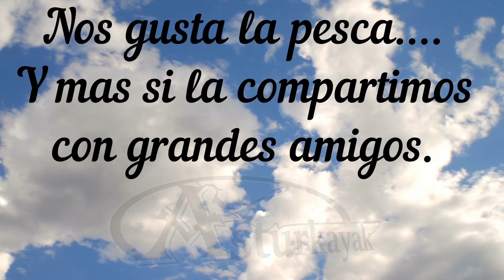PESCA DE BLACK BASS EN KAYAK 2018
Resumen de un gran fin de semana entre amigos, compartiendo vivencias y aprendiendo nuevas técnicas de pesca. Esta vez en el agua con MoHi y nuestros Ikaipa Angler. Que bien me vino que me remolcara con su Torqueedo todo el día jajajaja.